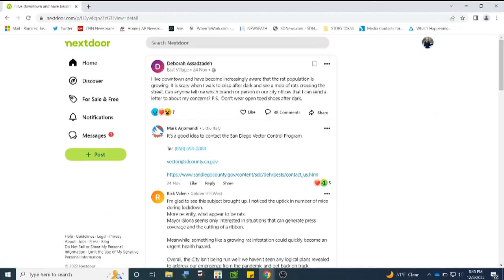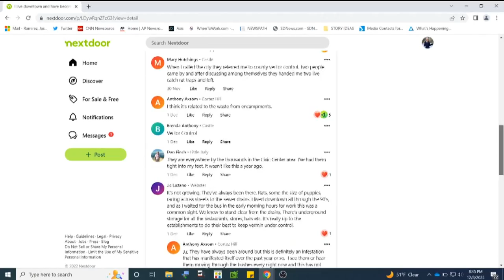Downtown San Diego residents say rat population is 'exploding'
Residents living in Downtown San Diego told CBS 8 they've seen a major uptick in rats in recent months.

"You'll see like 10 of them running up the sidewalk," said Deborah Assadzadeh, an East Village resident.

Jone Rodley, who also lives in East Village, said she started noticing the increase a few months ago.